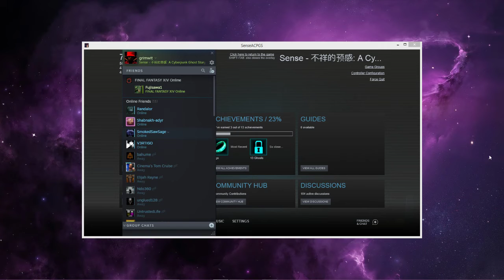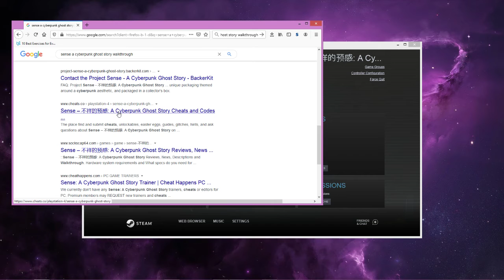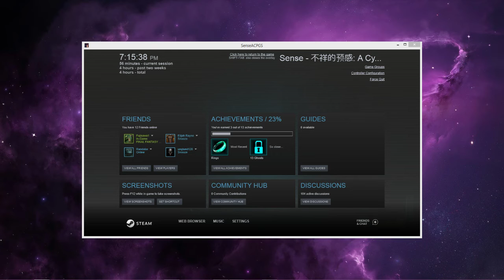Sense - 不祥的预感: A Cyberpunk Ghost Story 07Sense07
In this video, I get SUPER FRUSTRATED!